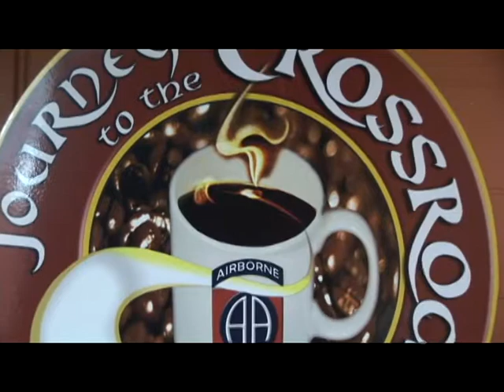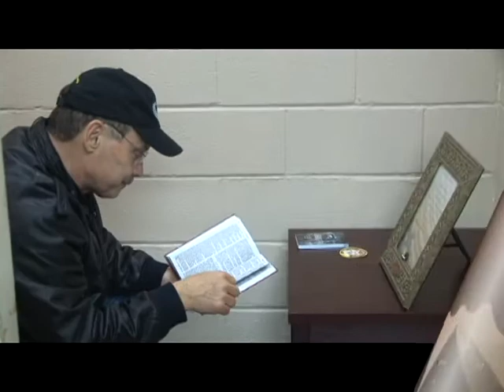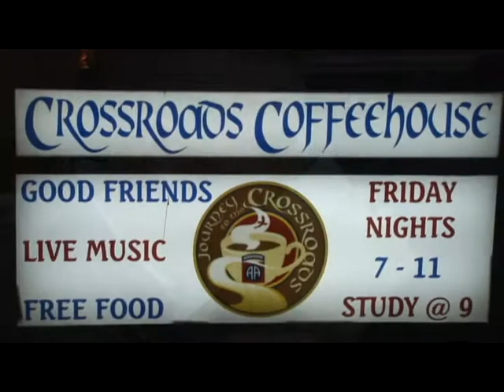Fort Bragg Cross Roads Coffee House 6 min